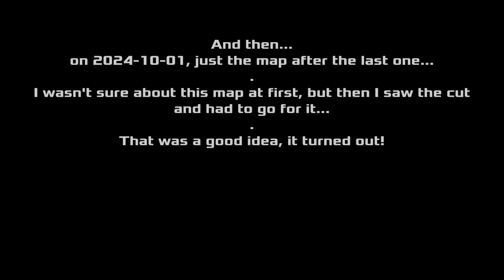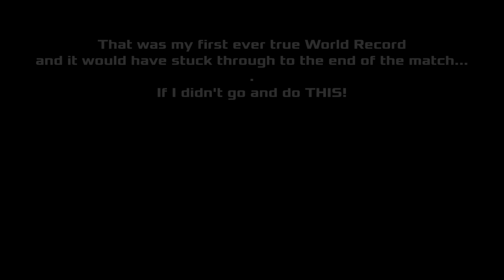PoV MxCraven | XDF Best Runs Montage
A few months before XDWC I decided to start collecting runs that were high scoring, or I felt were good. Some are less impressive looking back now, but that might be because I improved. A few weeks before XDWC the dream finally happened, and made the perfect end to this video...

Timestamps:
00:00 beton1
00:42 kool_woodtory_strafe
01:38 bs_map06
01:54 rdk-racedfrox
02:07 f1o_r1
02:26 elco-EH
02:39 bug-trails2
03:32 kool_qm
03:59 hejazi_industry
04:20 ext_kool_02
04:31 r1o_s1
04:48 kool_fastwho
05:06 spr-adr
05:33 Skate12
05:59 diamondhunter
06:36 riko-old-building
07:07 rdk-19
07:40 pasta
08:07 My First World Record
09:45 riko-downhill_1
10:45 Thank you!